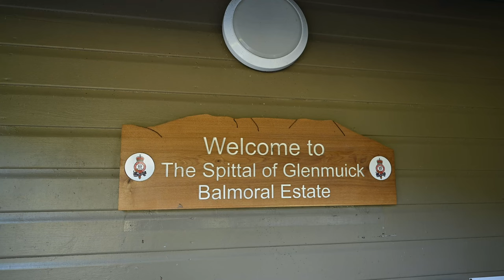UNO DEI LOCH PIÙ BELLI DI SCOZIA - LOCH MUICK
Loch Muick è uno dei loch più belli che potrete vedere durante la vostra vacanza in Scozia. Questo lo dico sempre: non c'è solo loch Ness! Inserite nel vostro viaggio in Scozia una tappa nel cuore del Cairngorms National Park, non solo troverete molti meno turisti ma potrete godervi la bellezza incontaminata e selvaggia delle brughiere in fiore. E se la temperatura lo permette perchè non approfittarne e fare un bel bagno? Se ce l'ho fatta io potete farlo anche voi! Quel giorno c'erano ben 26°C nella vicina Ballater, sicuramente temperature insolite per i primi di settembre in Scozia, ma che giornata favolosa!

► MUSICHE IN QUESTO VIDEO:
• Michael Shynes - Happy Before We Get Old - Instrumental Version
• Laurel Violet - Looking Back From Here
• Ben Winwood - Irish Mountains
• May You Have - Bonnie Grace

► LOCATION IN QUESTO VIDEO:
• Loch Muick